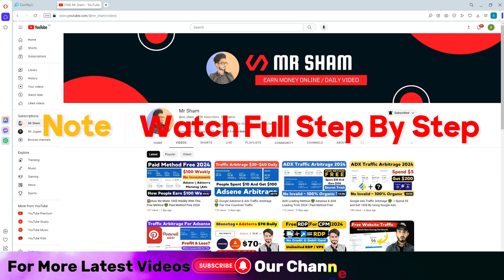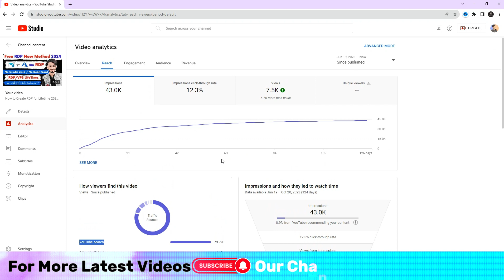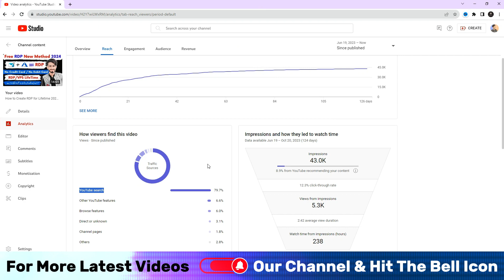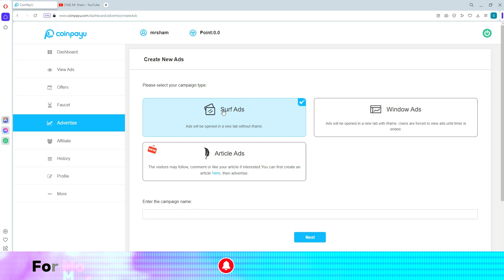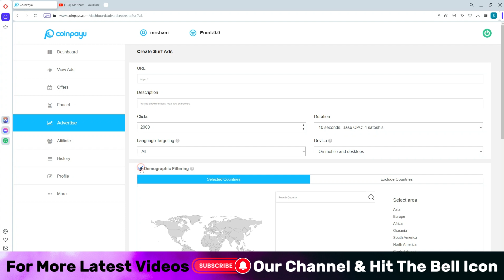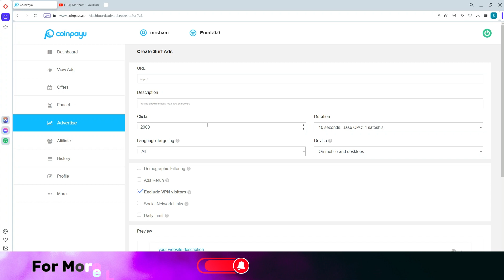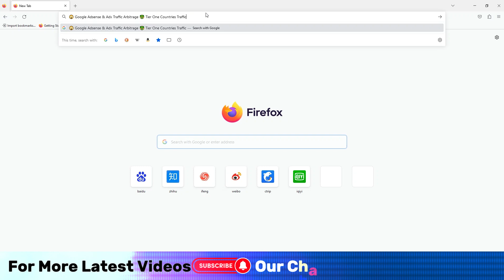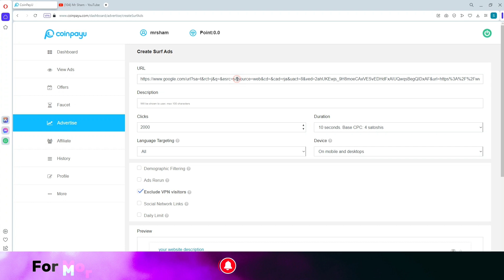Youtube Arbitrage Method = $50 Daily | Youtube CPM Work - Spend $3 Get $23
Welcome to MR SHAM! In this video, we'll dive into a powerful YouTube Arbitrage Method that can help you make $50 or more daily by leveraging YouTube's CPM (Cost Per Mille) advertising model. If you're looking for a simple and effective way to monetize your YouTube channel, this video is a must-watch.

♥What Is Adsense Loading? And How To Do? Adsense Loading Full Details In Hindi! | 2022 Mr Sham

♥Get 5000+ Visitors Per day - Free Traffic For Website/Blog Per Day 5000+ Visitors | 2022 Mr Sham

♥Kg App Fruad - Can You Get Withraw Your Money Now? Kia Ab Kg App Pesy De Gi? | 2022 Mr Sham

♥watch match and earn money | earn money by watching psl | earn money with cricket | psl today

Mr Sham